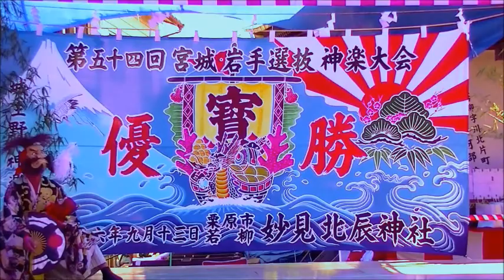平形神楽「法童丸庭園一目の場」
平形神楽
法童丸庭園一目の場

北辰神社神楽大会